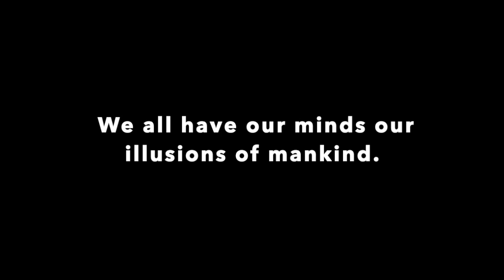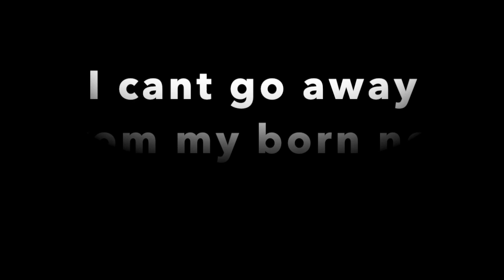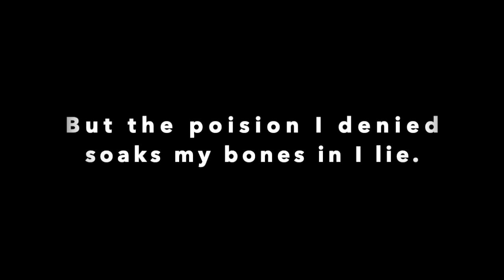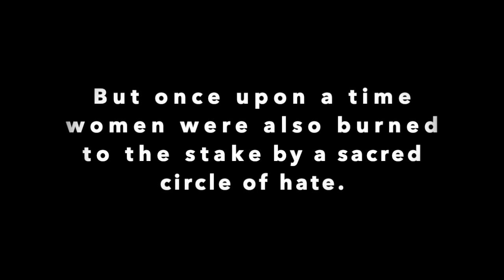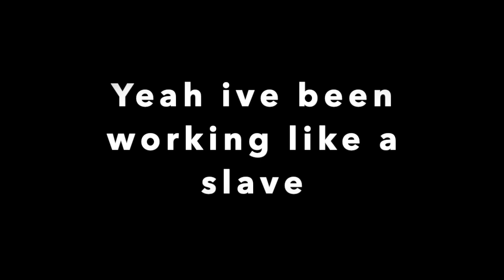Working As A Slave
A song wrote 10 years ago when working as a slave for The River Valley in North Island NZ. Adapted slightly and finished in 2020. I have felt oppression and cruelty and have been poor working to survive. Do I know what it's like to be a real slave working in a slave camp? No. When you fight back and stand your ground greatness is found but sometimes it's nearly impossible to do so due to oppression. I have been kicked in the face and had hair pulled from my scalp - had food food thrown in my face and given urine to drink by so called friends who laughed when I drank.. slavery happens I imagine when cruelty breeds and cruelty breeds often from oppression and fear... just saying. I loved working at the River Valley as 'a slave' and the song is not about this actual experience but how life makes you feel sometimes when cruelty is allowed to exist. P.S I visited a slave plantation in Virgina when I was 17 and studied 'Our Country Is Good' the same year and tried to understand what it felt like but really, can you?